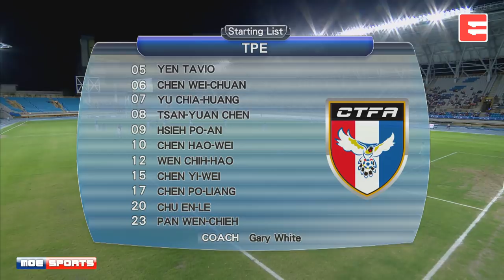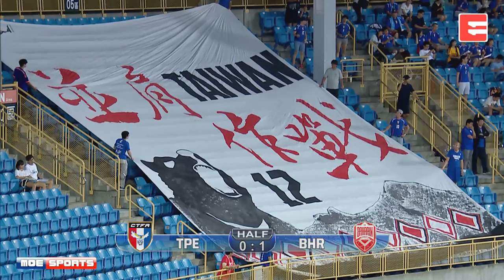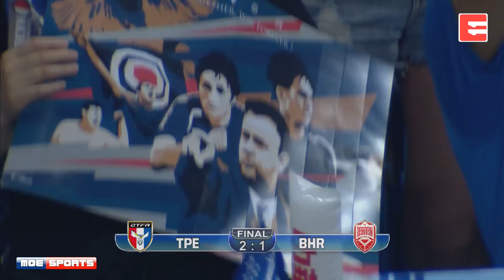中華台北TPE vs巴林BHR 2019足球亞洲盃資格賽最終輪 AFC Asian Cup 2019 QUALIFICATION FINAL ROUND